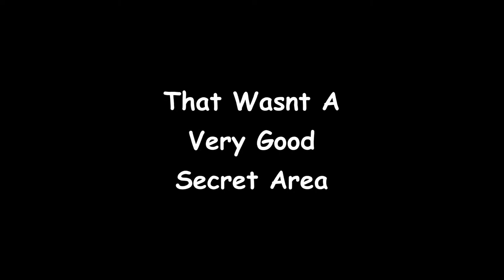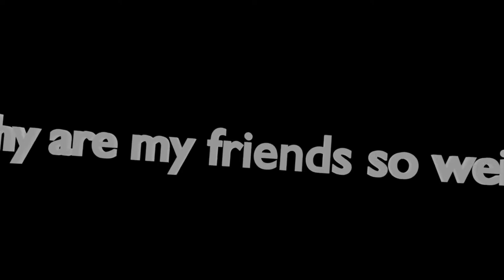We Became A BALLISTIC MISSILE In Cook Burgers...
Today I play cook burgers and do some crazy thing! Me and sanek became a ballistic missile and it is very funny.